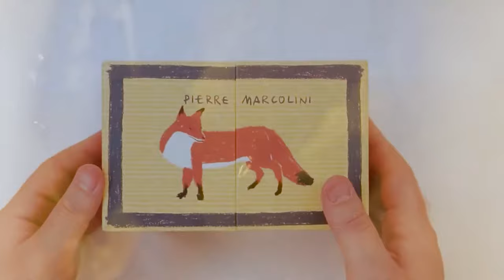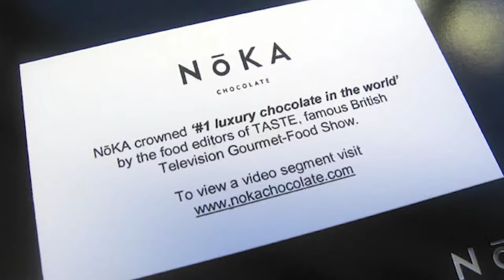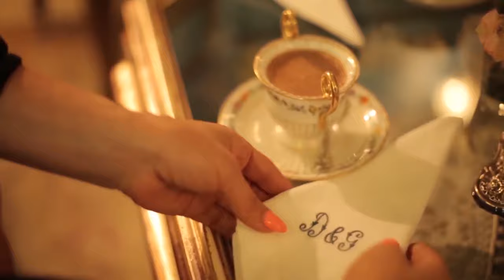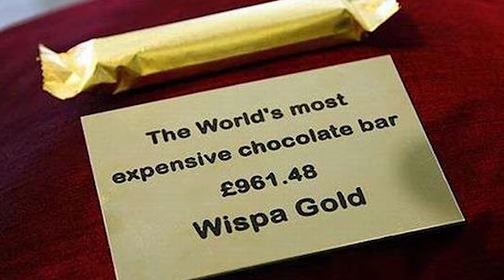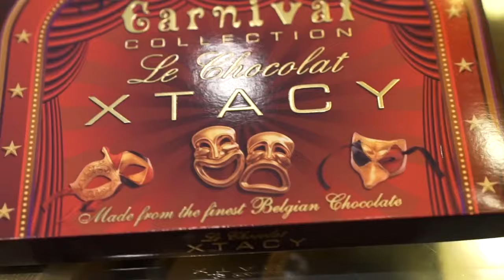Top 10 Most Expensive Chocolates In The World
Top 10 Most Expensive Chocolates In The World. Old or young, male or female, pretty much everyone enjoys chocolate. An ordinary bar is sometimes all it takes to bring a smile to your face- or win the heart of your crush.

Although chocolate may come in different colors, sizes, shapes, and names, one thing is constant, and that is delicate taste and distinct flavor as it melts in your mouth and takes you to that imaginary heavenly place.

These chocolates are not only known for their smooth, mouth-watering, and luxurious taste but also their high-end prices. Although many of them can only be afforded by the elite, they're still on the "must-try" lists of many chocolate lovers.

10. Marcolini- $102.50 per pound

The Marcolini chocolate owes most of its success to its strong European origin and patronage.
The owner, Pierre Marcolini, is one of the few chocolatiers to roast his cocoa beans himself.
If you think that's not a big deal - think again- From appearing in the popular Oprah Show to running an extensive and innovative product line, this Belgian gourmet chocolatier has its unique taste and pattern of chocolates gotten from the finest cocoa beans in Indonesia, Venezuela, Mexico, Ecuador, and Madagascar. Pierre Marcolini personally travels around the world to buy cocoa beans directly from its growers, but that's not all - he also ensures he's involved in every step of the production. Talk about quality service to taste buds.

9. Richart- $120 per pound

Originally from Lyon, France, Richart chocolate was commissioned in 1925 and is now known across the US, Europe, and even Tokyo. Famous for its rich dark chocolates, Richart chocolates come from beans found in Madagascar, Haiti, and Venezuela. Known for its many flavors, it features delicious options from floral to fruity, citrus, herbal, and spiced ones. These special flavors are already enough to win the hearts of its many fans, but this chocolate still has something up its delicious sleeves. It also comes with unique occasion assortments of small chocolates (petit), each hidden under a chocolate plaque with an engraved message!

8. The Aficionado's Collection- $275 per box

It's fair to say that smoking is on the decline. With all the recent findings on how harmful it is for the lungs and other parts of the body, it's not so hard why it's gotten such a bad reputation. These days, the cons of smoking may far outweigh its pros, which is sadder if you're the type that likes to get a quick smoke sesh going on whenever you can. Well, if you look eating chocolate and smoking cigars, you can do the same now for the price of one- and you don't even need a lighter. The house of Grauer's Aficionado's collection cigar is looks and smells exactly like a fine original Cuban cigar. Wrapped in cigar leaves, these special chocolates provide the rich, smoky cigar fragrance with no nicotine effect.

7. Delafee- $508 per pound

Coming in at a little over $500, this tempting Swiss chocolate is a little bit on the high side, but it's totally worth it. If you're a fan of the Golden lifestyle - Golden Dubai Lamborghinis, the Golden Tulip hotel, and chocolate sparkling with gold, this chocolate was made just for you. Popularly known for its Golden Truffle grand cru chocolate, Delafee created this perfect blend of chocolate matter using the finest Ecuador cocoa beans hand-garnished with real edible 24-karat gold flakes. If you've ever wondered what eating gold tastes like- here's your chance. Each piece of this chocolate is thoroughly wrapped in an eye-catching golden wrapper. A box of this chocolate comes with a real non-edible collectible Swiss gold coin from 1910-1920, so all that price isn't just for fancy chocolate

6. Noka Vintages Collection- $854 per pound
Noka Vintage is known as one of the best chocolate brands for a few reasons. First, it offers a vintage collection of chocolates gotten 75% pure cocoa beans found in plantations in Trinidad, Ecuador, Cote d'Ivoire, and Venezuela. Secondly, unlike most others, this chocolate doesn't have soy lecithin or vanilla, making it one of the world's purest chocolates. Forbes magazine has tagged the Noka Vintage Collection as one of the most expensive chocolates in the world, which is not surprising considering the $854 price tag the Canadian-owned company slammed on the chocolate. But when you sell molded chocolates and truffles made with single-origin chocolate, you can call your chocolate any price, and people would still troop in to get a taste.